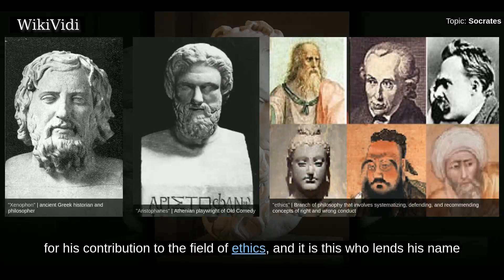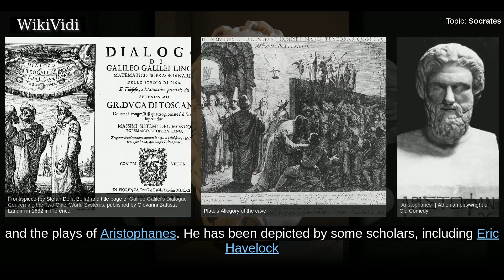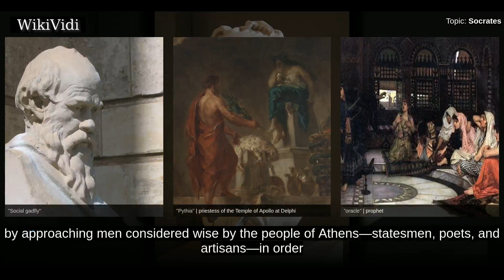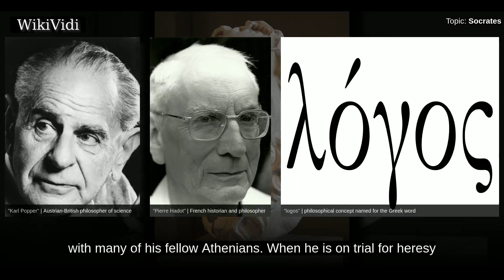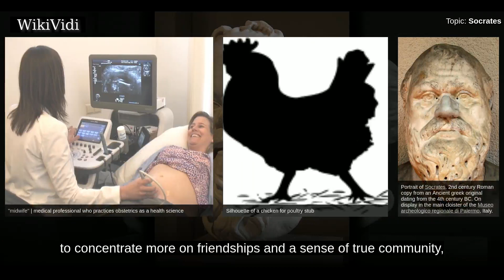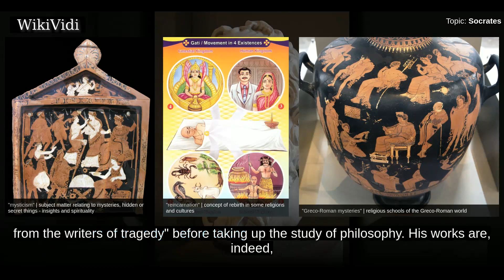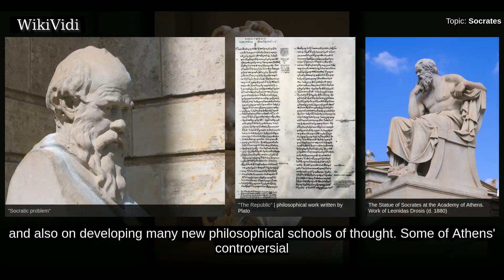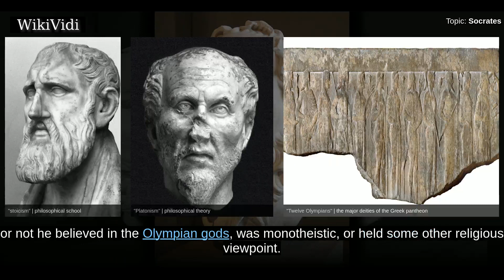SOCRATES - WikiVidi Documentary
Socrates  was a classical Greek  philosopher credited as one of the founders of Western philosophy. He is an enigmatic figure known chiefly through the accounts of classical writers, especially the writings of his students Plato and Xenophon and the plays of his contemporary Aristophanes. Plato's dialogues are among the most comprehensive accounts of Socrates to survive from antiquity, though it is unclear the degree to which Socrates himself is "hidden behind his 'best disciple', Plato".  Through his portrayal in Plato's dialogues, Socrates has become renowned for his contribution to the field of ethics, and it is this  who lends his name to the concepts of Socratic irony and the Socratic method, or elenchus. The latter remains a commonly used tool in a wide range of discussions, and is a type of pedagogy in which a series of questions is asked not only to draw individual answers,, but also to encourage fundamental insight into the issue at hand. Plato's Socrates also made important a...

Shortcuts to chapters:
00:01:32:  Socratic problem
00:03:37: Socrates as a figure
00:05:13:  Socrates as a philosopher
00:06:58:  Biography
00:07:48:  Early life
00:08:50:  Military service
00:10:01:  Epistates at the trial of the six commanders
00:11:34:  Arrest of Leon
00:12:06:  Trial and death
00:17:07:  Socratic method
00:19:38:  Philosophical beliefs
00:23:33:  Socratic paradoxes
00:24:08:  Knowledge
00:27:12:  Virtue
00:28:24:  Politics
00:32:42:  Covertness
00:36:23:  Satirical playwrights
00:37:20:  Prose sources
00:38:01:  The Socratic dialogues
00:40:36:  Immediate influence
00:42:56:  Later historical influence

Copyright WikiVidi.